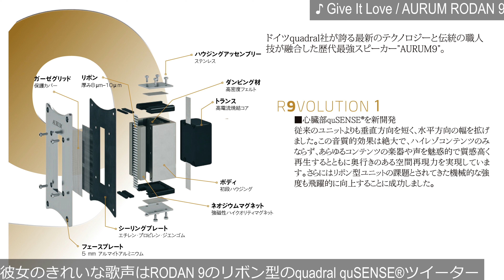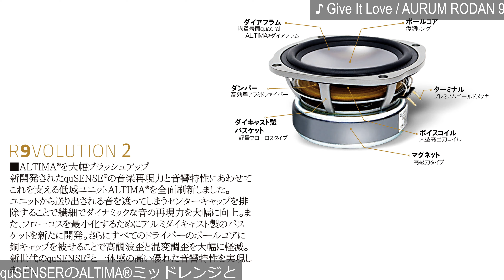【公式】女性ボーカルdazeychainの歌声で ♪ Give It LoveをMIZAI NY20トランス、300B真空管搭載の試作アンプとquadral AURUM RODAN 9で空気録音を聴く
ドイツ製スピーカーquadrral AURUM RODAN 9でMIZAI NY20トランスと#westernelectric の 300B 真空管 を搭載した
真空管アンプ で女性ボーカルの歌声を空気録音をしました

アリゾナ州出身のdazeychain / デイジーチェーンは、バブルガム・ポップからピアノ・バラードまで、
幅広いジャンルの音楽を愛し、歌う女性シンガーソングライターです。

彼女が歌う歌にはすべて感情がこもっており、聴いていて引き込まれるような何かがあります。
※彼女が歌う歌詞は一番下にあります

quadrral AURUM RODAN 9のスペックは
型式：3ウェイ　バスレフ型　トールボーイスピーカー
定格出力：180W
ミュージックパワー：300 W
再生周波数帯域：28Hz～65,000 Hz
クロスオーバー周波数：250/3500 Hz
能率 (dB/1W/1m)： 86 dB
インピーダンス：4 Ω
ツイーター：quadral quSENSE® リボン型
ミッドレンジ：155 mm φ quadral ALTIMA®
ウーハー：2x 155 mm φ quadral ALTIMA®
レベルコントロール：トゥイーター±2dB
外形寸法 (高さx 幅 x 奥行)：99 x 22 x 35 cm
重量：28.9 kg（1本）
価格：1,210,000円 / ペア（1,100,000円 + 消費税）

また、ラックスマン株式会社で真空管アンプも含め、多くのアンプの技術責任者を務めたエンジニアが、
長年暖めてきた新たな技術の投入をしたMIZAI NY20 Hi-Fiオーディオ用出力トランスはよりクリアな音にしてくれてます

録音機器は伝説のTony Faulknerと共同設計されたマイク RODE TF-5 Matched PairとSOUND DEVICES のレコーダー MixPre-6 IIで収録しています。

空気録音は ヘッドホン、イヤホンや本格オーディオ機器でお楽しみください。

4Kなど高画質を選択して視聴するとより高質オーディオを楽しんでいただけます。画質の設定は画面下の歯車アイコンです

大阪本社、試聴室での試聴予約は随時受付中です。お気軽にご希望の日時をお知らせください。

list=PLXCYBqPirNFiCJtczj6kpcdQOg5HRbbf2

NWJ-STORE ネットワークジャパン公式ストア

【今回の空気録音曲の歌詞】
Give It Love

A lifetime
Watching it slip away
Battlelines
Clouding the picture frame
I could try to wipe my mind
But it still wouldn't erase the ache
It lives here in my veins
Memories on replay

I'm standing with this white flag in my hand
Trying to open up my arms again

Aren't your tired
Of always living on the run
And setting fires
Darling, aren't you tired
You know no one's winning
Can we give it up
And give it love

Clinging tight
To our grudges like they could save us
When these walls we've built so high, oh why
We keep falling for ages
Always trying to reach for something
But all we ever find is nothing
Over and over and over again
Isn't it time we forgive and forget